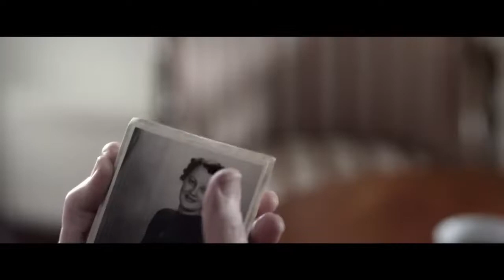İndila - Love Story